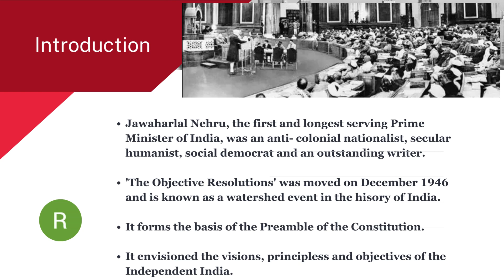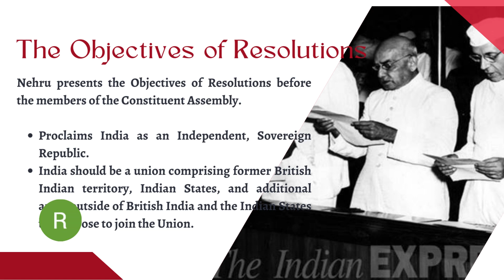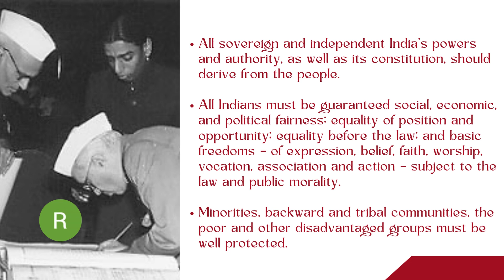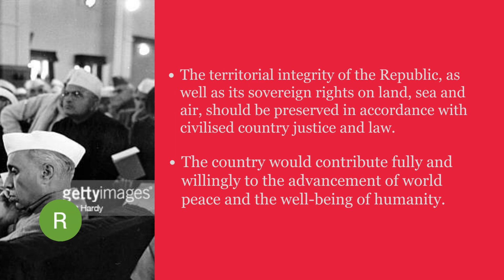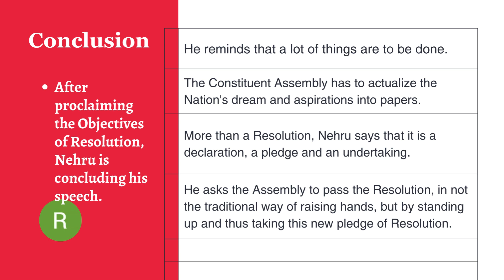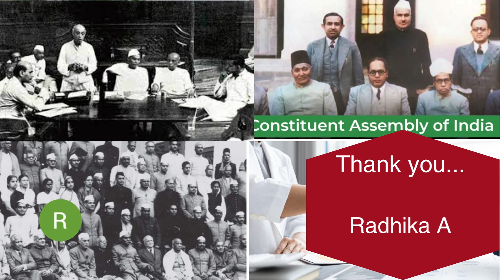THE OBJECTIVE RESOLUTIONMalayalam